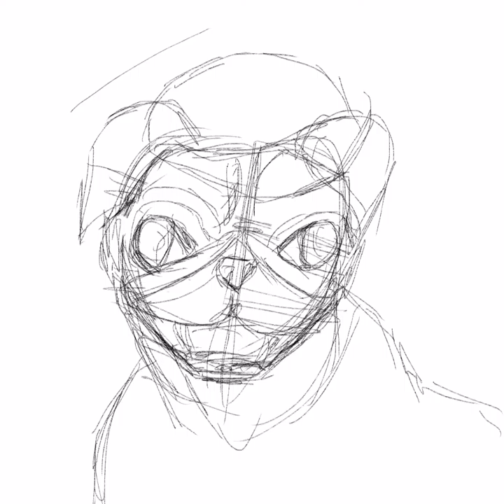Graduate Pug Timelapse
Drawn as a thank you for someone close who helped me get through college.